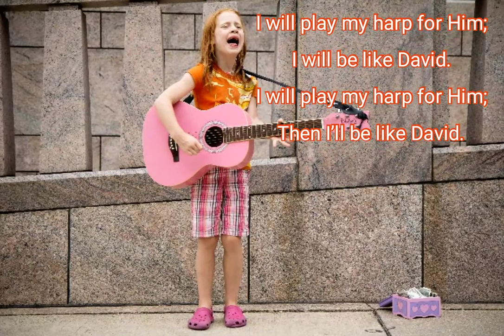I will play my harp for Him; will be like David